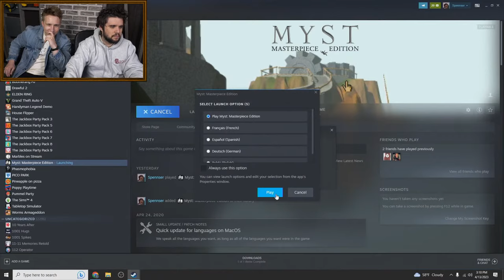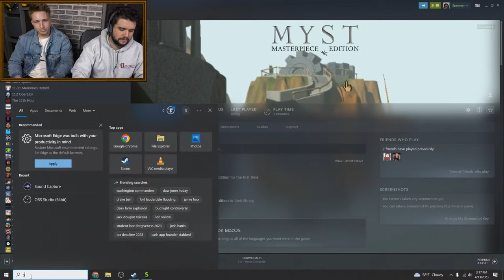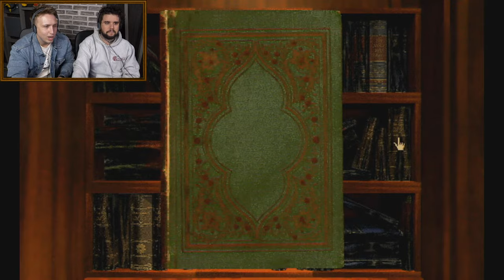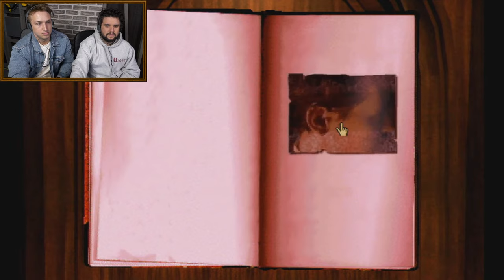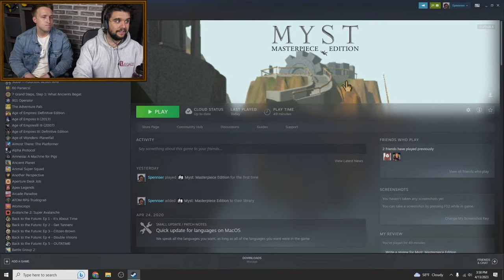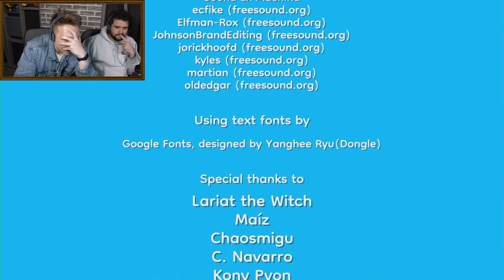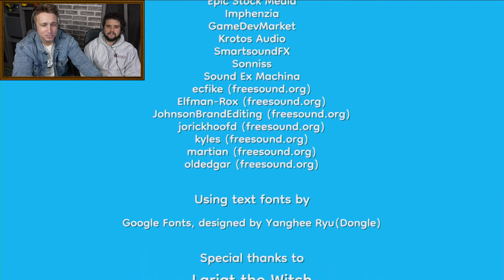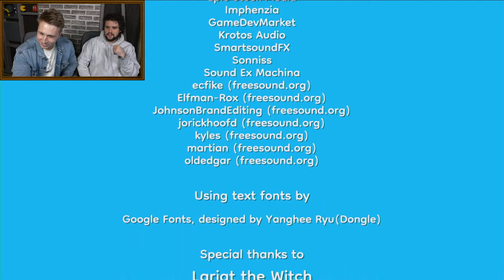Myst World Record Speedrun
throwback!